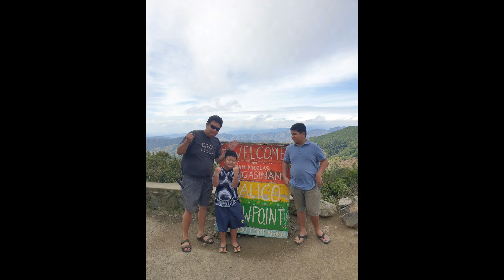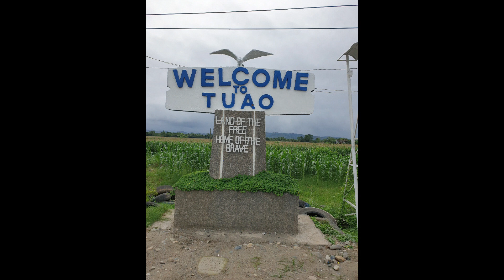Holiday random pictures 1